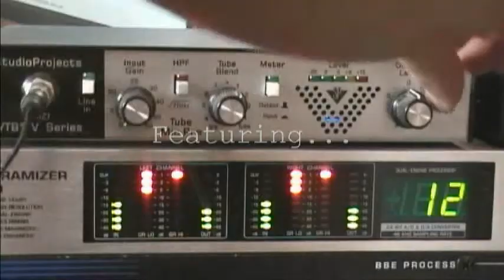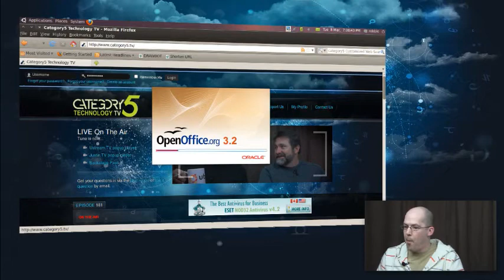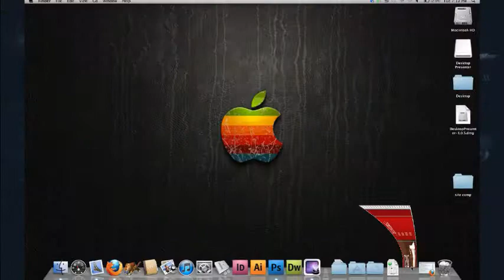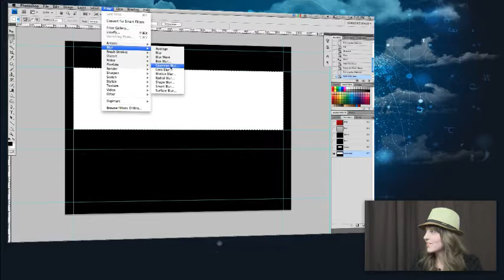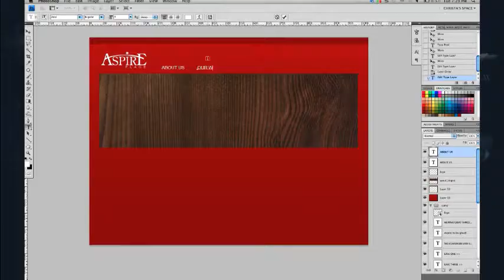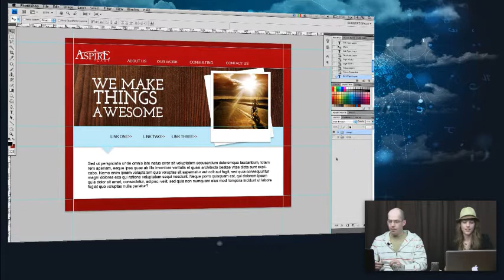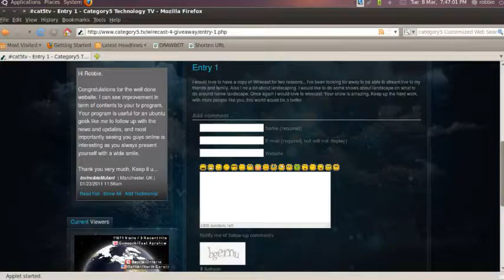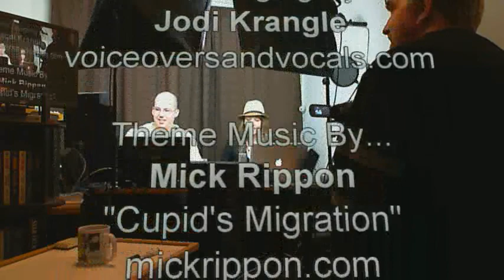181 - Web Site Development - Part 1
Robbie is joined by graphic designer Christa Wells to begin the series about Web Site Development. In this first part of the series, Christa demonstrates the creativity required to create the design of a professional looking web site.